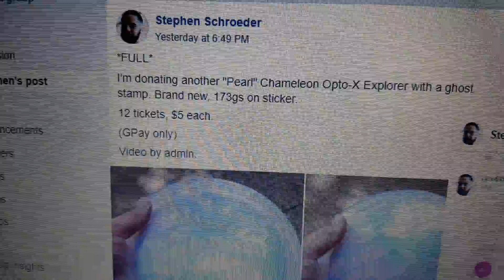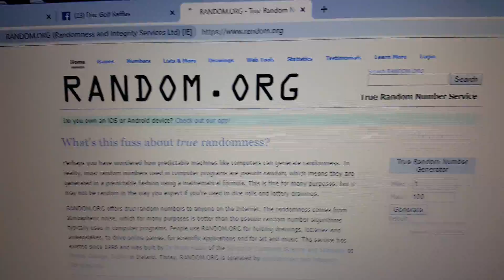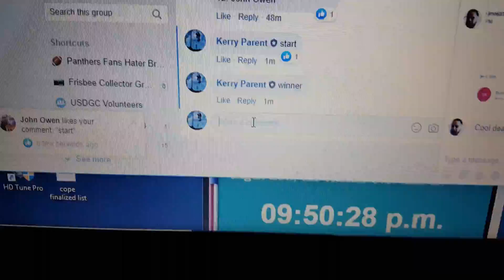Shredder explorer 6-2-19